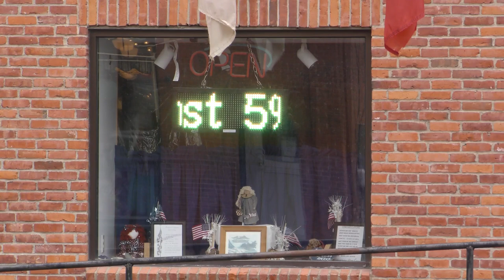HC-X1000 Sample Footage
Sample footage taken with Panasonic HC-X1000 on April 21st, 2021.

First bit shot FHD 60p, 50mbs
Last bit shot 4K 60p, 150mbs (downsized to HD)

lot's more to come

El Michels Affair - Can it All Be So Simple
Enter The 37th Chamber